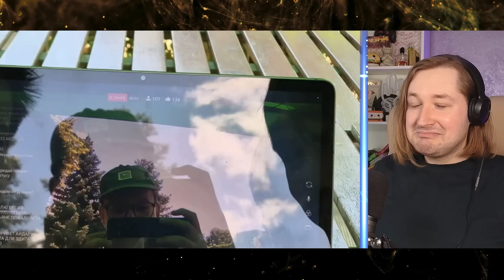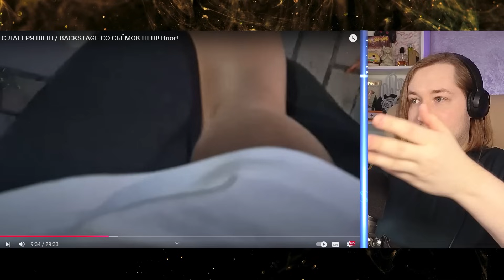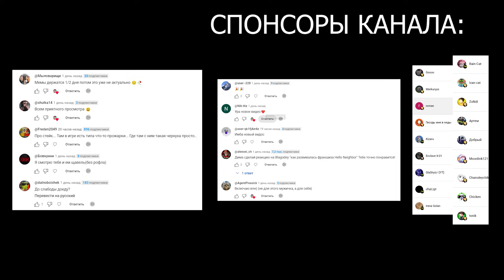ВЛОГ С ЛАГЕРЯ ШГШ / BACKSTAGE СО СЬЁМОК ПГШ! Влог! - 3й пошел в бой! (РЕАКЦИЯ) | ТипоТоп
Друзья, вы очень хотели чтобы я посмотреть ролик от Просто Свята про ту самую поезду ШГШ в Болгарию!
Влог снят глазами посетителей, все что происходило за кадром и простыми словами!
Берите что-то пожевать и погнали смотреть!